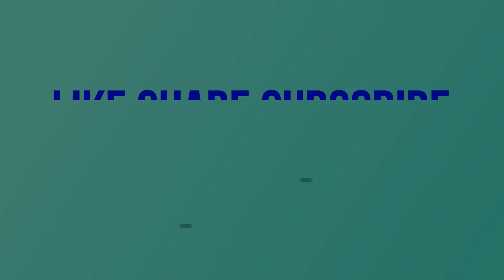How to MAKE VRAT SPECIAL STUFFED PANEER SABUDANA VADA RECIPE IN HINDI by KIRTI MUTKURE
This is the very easy way of making VRAT SPECIAL STUFFED PANEER SABUDANA VADA by KIRTI MUTKURE.

I also invest for future you should also start investing today itself.

Griller which I've used

CAMERA WHICH I'VE USED

LENS WHICH I'VE USED

TRIPOD WHICH I'VE USED

STUDIO LIGHTS WHICH I'VE USED

GAS STOVE WHIC I'VE USED